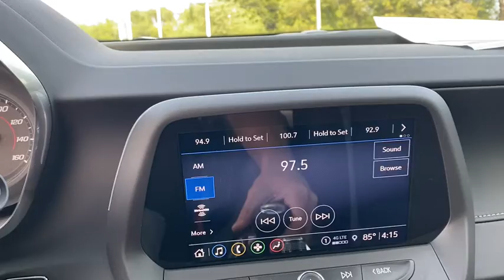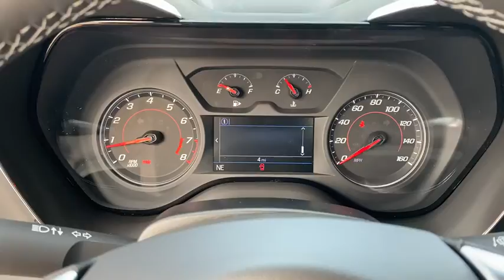2021 Chevrolet Camaro Owasso, Tulsa, Claremore, Pryor, Broken Arrow, OK N750600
Shadow Gray Metallic New 2021 Chevrolet Camaro available in Owasso, Oklahoma at Suburban Chevrolet. Servicing the Tulsa, Claremore, Pryor, Broken Arrow, OK area.

Suburban Chevrolet
1300 S Lynn Riggs Blvd